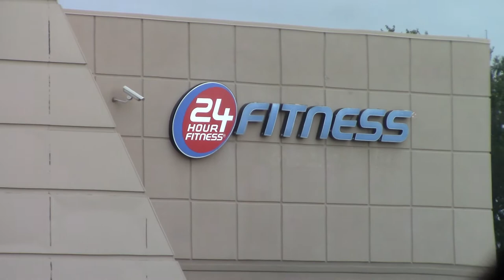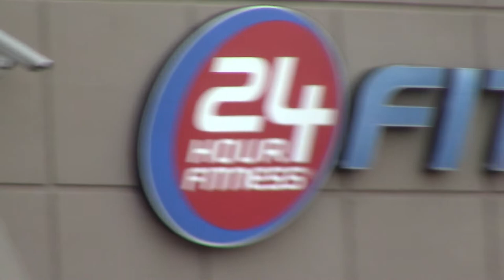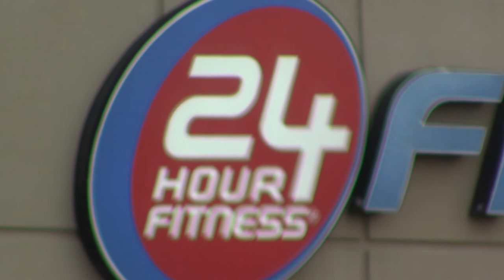24 Hour Fitness $20.99 Pros & Cons Membership Health Club Exercise Gym--Channel Jamesss Tdoay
24 Hour Fitness has an A+ rating with the BBB. As of 2022, 24 Hour Fitness operates nearly 300 clubs in 11 states, with more than 7,500 employees. Its major competitors in the US are Anytime Fitness, Gold's Gym and LA Fitness.

24 Hour Fitness is a privately owned and operated fitness center chain headquartered in Carlsbad, California. It is the second largest fitness chain in the United States based on revenue after LA Fitness, and the fourth in number of clubs (behind LA Fitness, Anytime Fitness & Gold's Gym), operating 287 clubs across 11 U.S. states. The company was originally founded by Mark S. Mastrov and was sold to Forstmann Little & Co in 2005, and then to AEA investors and Ontario Teachers Pension Plan in 2014. After COVID-19 forced gym closures ravaged the fitness industry in 2020, the company filed for bankruptcy in June 2020, closed over 100 clubs and successfully emerged from bankruptcy under with new owners Sculptor Capital Investments LLC, Monarch Alternative Capital LP and Cyrus Capital Partners LP in December, 2020.